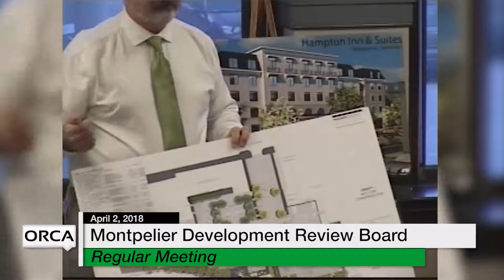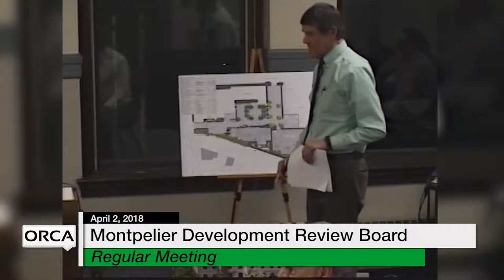Montpelier Development Review Board - April 2, 2018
00:03:35 - 100 State St.